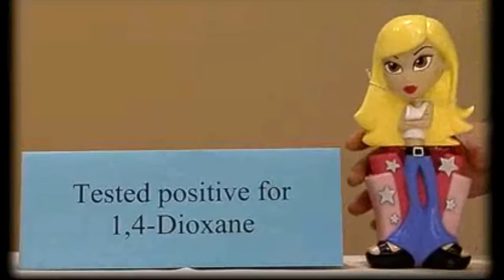1,4,Dioxane with David Steinman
In the Savvy Team, we use and recommend products that are free of 1,4 Dioxane and thousands of scientifically controversial ingredients.